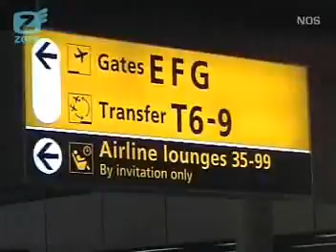Press Junket GoF - Jeugd Journaal